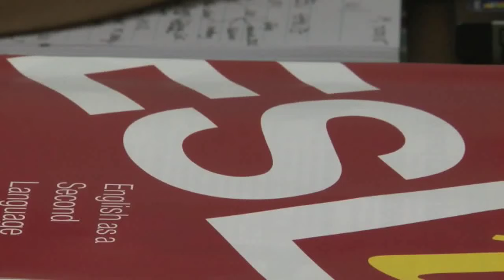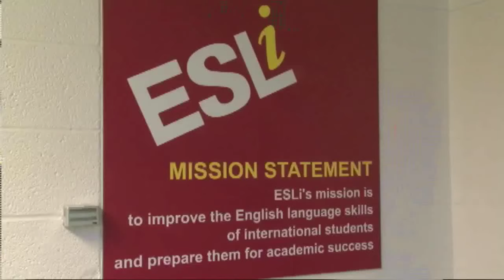View from the Hill - ESLi Partnership Agreement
WKU is celebrating a partnership that’s been critical to the success of thousands of International Students.   English as a Second Language International has just signed on for another five years at WKU as Amy Bingham reports in this week’s View from the Hill.